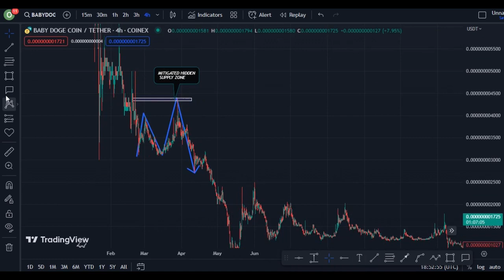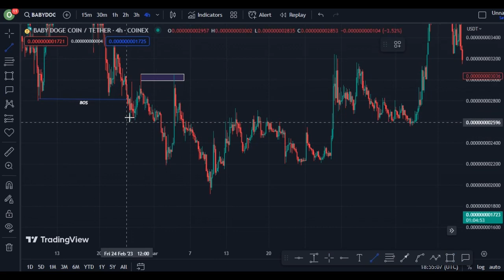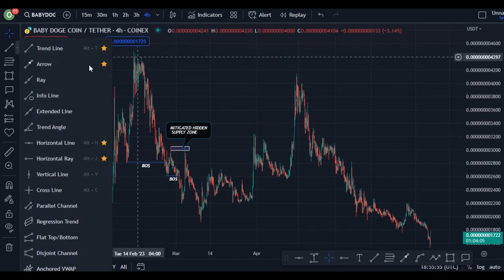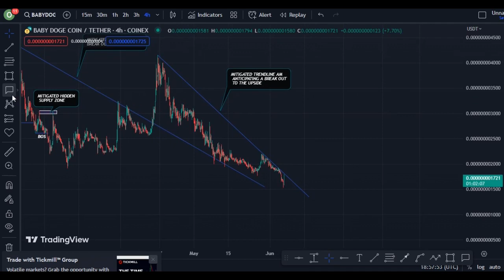JUST IN: BABYDOGE COIN TODAY'S TECHNICAL PRICE PREDICTION || BABY DOGE CRYPTO NEWS UPDATE LIVE